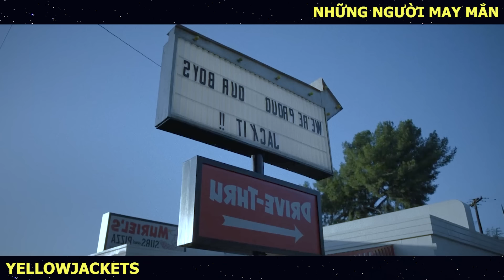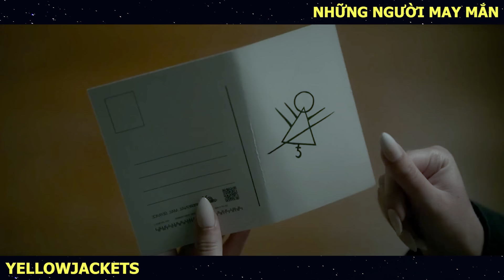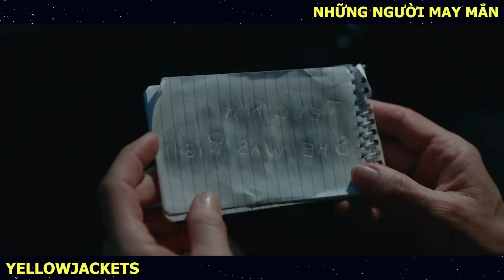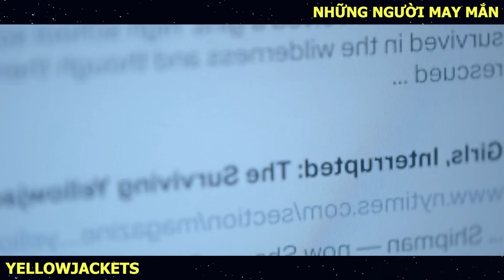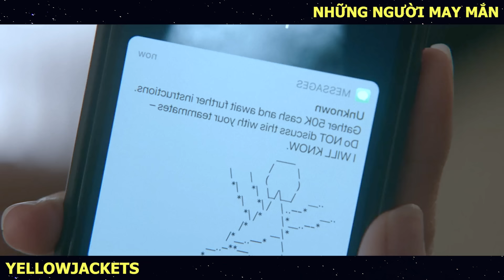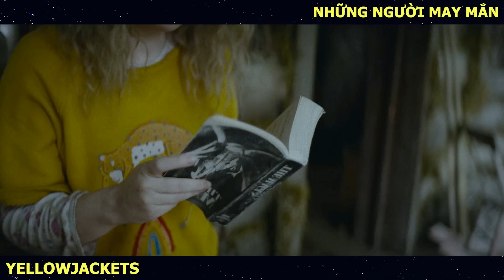[Review Phim] Rơi Xuống Vùng Hoang Dã Của Các Hồn Ma | Những Người May Mắn | Trùm Phim Review